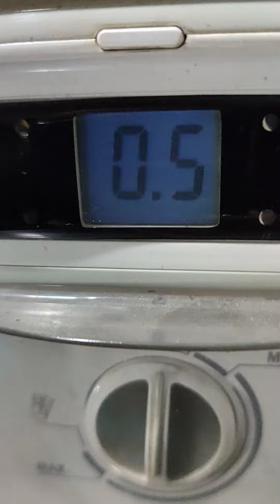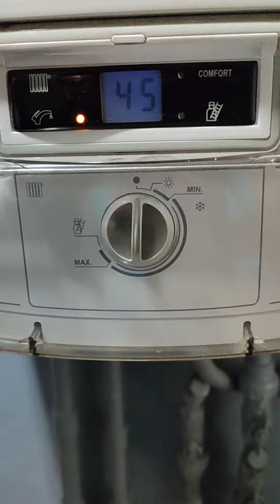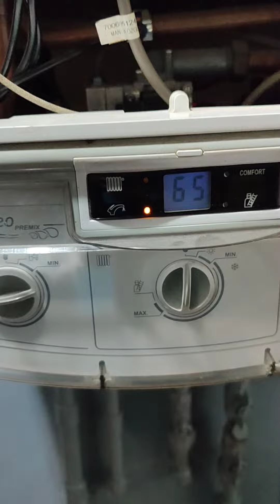Eca Confeo Premix Kombi Kırmızı Işık Yanıyor Hatası Parça Değişmeden Kesin Çözüm /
Eca Confeo Premix Kombi Kırmızı Işık Yanıyor Hatası Parça Değişmeden Kesin Çözüm ilk olarak kombinizin suyuna bakın. Su seviyesi eksik ise alt vanadan  Eca Kombi Su Basma işlemini yapın. Bu işlemden sonra kırmızı ışık hatası düzelecektir.